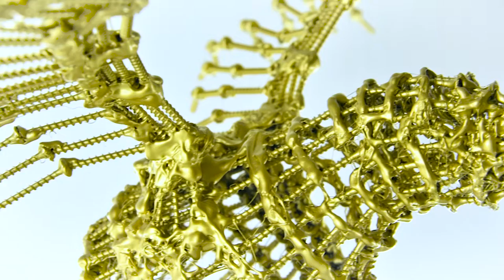How to make a Golden Eagle from Screw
In this video, we will show how to make a golden eagle from screws do it yourself at home. And then, let's see the reaction of the dzungarian hamster to our crafts from self-tapping screws.

For our eagle it took a lot of screws. We started making crafts with the body, gluing the screws with hot glue. Self-tapping screws did not stick well with a glue gun, so we spent a lot of glue. After, we made the head of our homemade eagle from screws. Then they glued our tail to our craft. And then, they made paws out of bolts. But how will our eagle fly? Of course! It is necessary to make him wings of screws! And now it remains only to paint the craft with gold paint.
After many hours, we finally finished making our eagle from screws with our own hands at home. Now is the time to introduce him to our hamster! We scattered sand so that the hamster would be more pleasant to the paws and put artificial bushes for beauty. The funny hamster was not at all afraid of our eagle from screws, but on the contrary, he really liked our DIY craft. The hamster ran around the eagle, just sniffed it and even rode on it! Everything ended happily - our eagle from self-tapping screws and the dzungarian hamster became friends :)